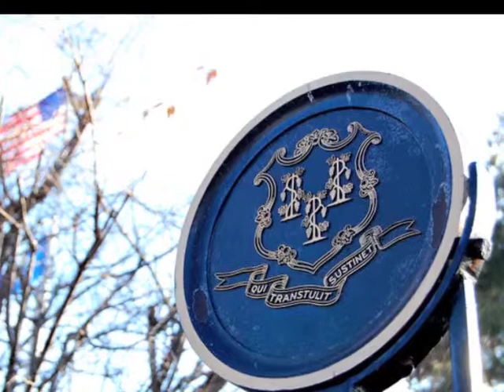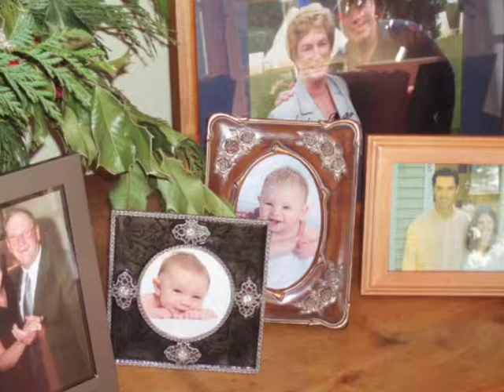Christmas at the Governors Residence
During the Christmas season in 2009 then Connecticut State Governor Jodi Rell held an open house at the Governors mansion in Hartford.  I was fortunate enough to be able to attend and this clip displays the mansion in all of its Christmas splendor.